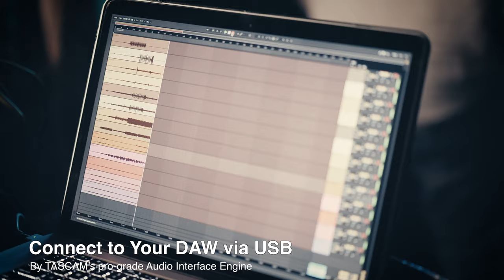Audio Interface, Internal Recording and Live Sound Mixer. The TASCAM Model 24.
A true triple threat, 24 track digital recorder, 22 input analog mixer and 24 in/22 out USB Audio Interface.